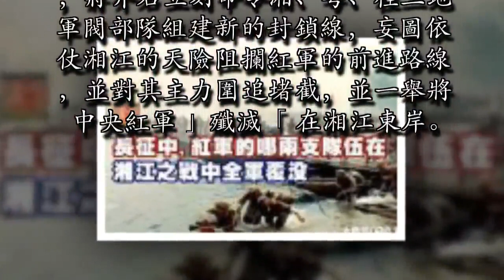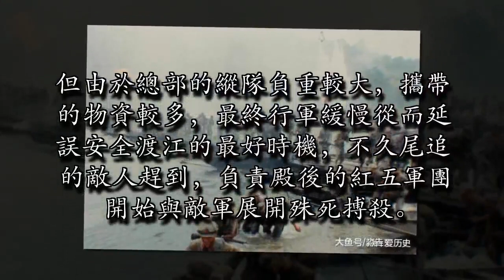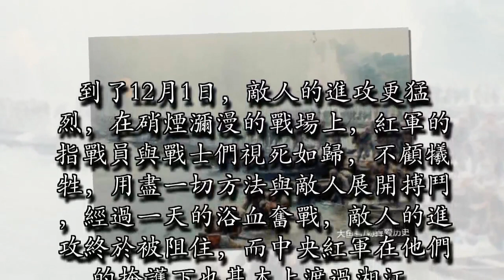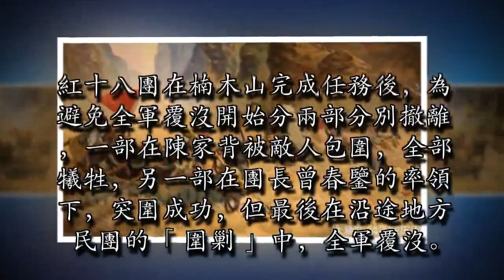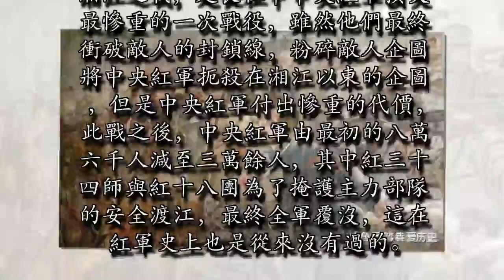長征中, 紅軍的哪兩支隊伍在湘江之戰中全軍覆沒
1934年11月，紅軍渡過瀟水，蔣介石立刻命令湘、粵、桂三地軍閥部隊組建新的封鎖線，妄圖依仗湘江的天險阻攔紅軍的前進路線，並對其主力圍追堵截，並一舉將中央紅軍」殲滅「在湘江東岸。

由於敵人的布局失誤，他們以為紅軍要進攻桂林，便將興安至全州的兵力調走支援桂林，紅軍總部趁機抓住這一機會，決定行軍至全州與興安的湘江段渡江。11月25日紅軍到達計劃湘江段，開始搭建浮橋準備渡江，而此時敵人早已發現紅軍意圖，已調集重兵向此地趕來，到了28日中央紅軍各軍團的先頭部隊已成功渡江，而負責掩護主力部隊安全渡江的紅五軍團也在蔣家嶺、永安關、雷口關等做好防禦準備，此時界首到屏山的共約60公里的湘江段是非常安全的，如果全軍急行軍，可以安全的渡過湘江。

但由於總部的縱隊負重較大，攜帶的物資較多，最終行軍緩慢從而延誤安全渡江的最好時機，不久尾追的敵人趕到，負責殿後的紅五軍團開始與敵軍展開殊死搏殺。到了12月1日，敵人的進攻更猛烈，在硝煙瀰漫的戰場上，紅軍的指戰員與戰士們視死如歸，不顧犧牲，用盡一切方法與敵人展開搏鬥，經過一天的浴血奮戰，敵人的進攻終於被阻住，而中央紅軍在他們的掩護